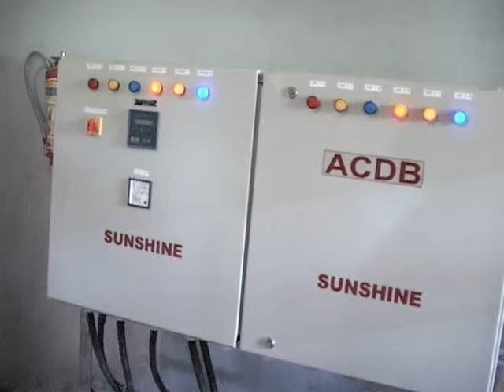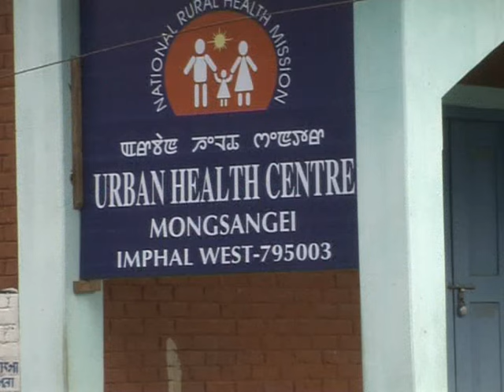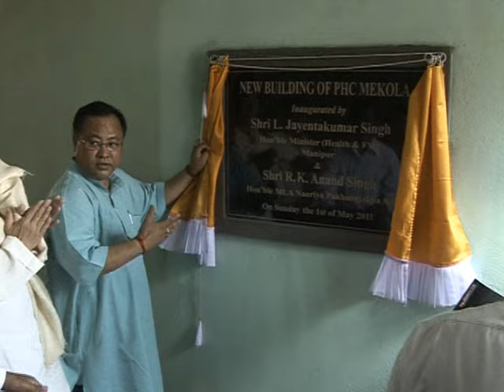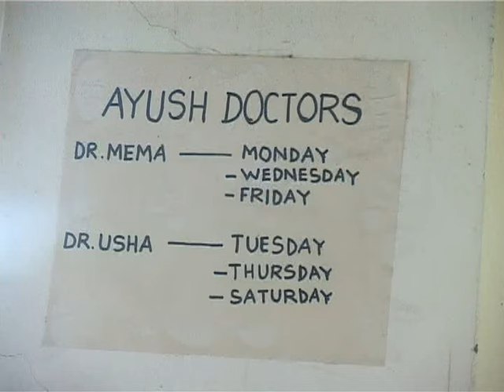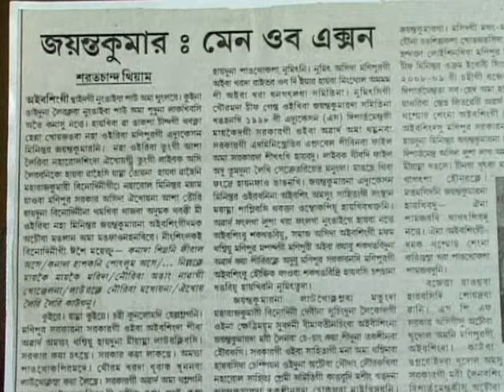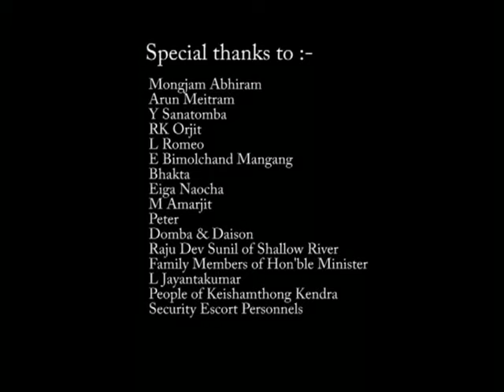A brief sketch of the political life of Shri L.Jayantakumar Singh(Former Minister) Part-3